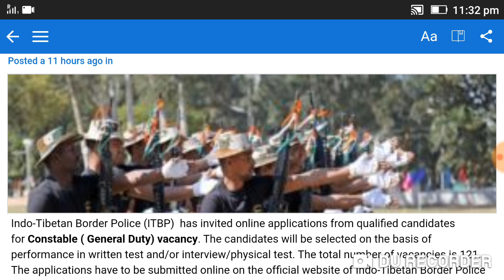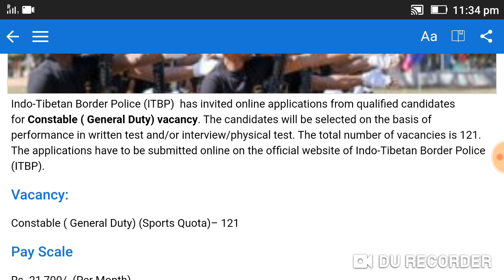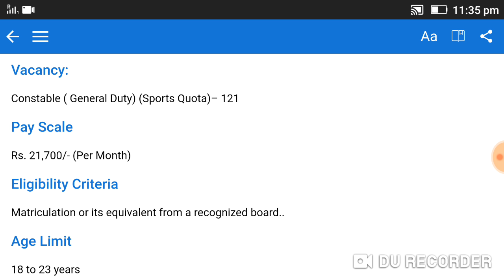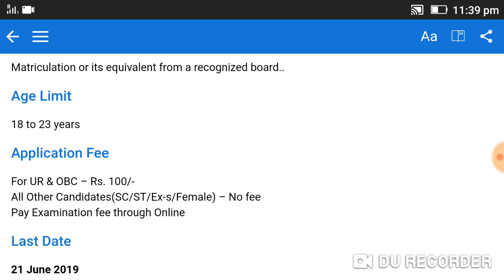itbp constable Vacancy...............(6/5/2019).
ITBP RECRUITMENT 2019 CONSTABLE (GENERAL DUTY) VACANCY.
TOTAL NO OF POSTS: 121.
                                 THANKS.